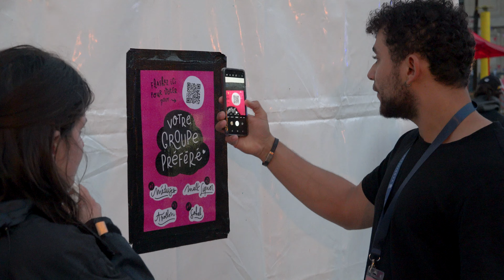S’inscrire au Versailles Live 2023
Prêts à décoller ? Inscrivez-vous au Versailles Live 2023 jusqu'au 21 janvier 2023